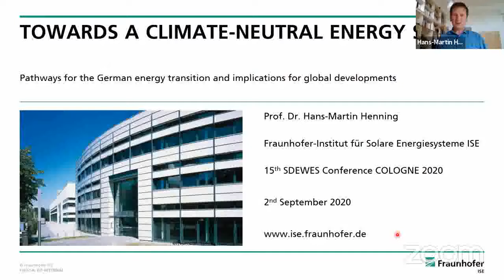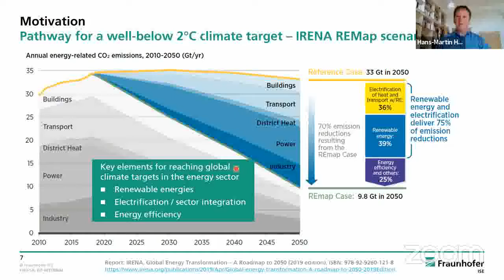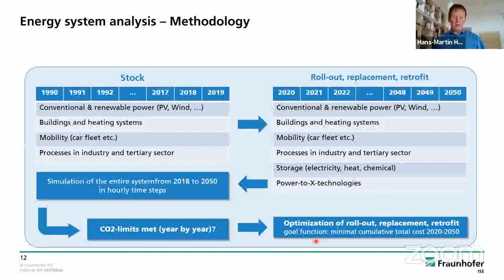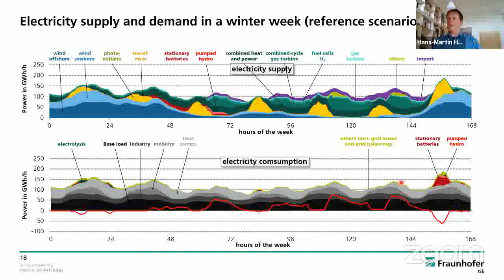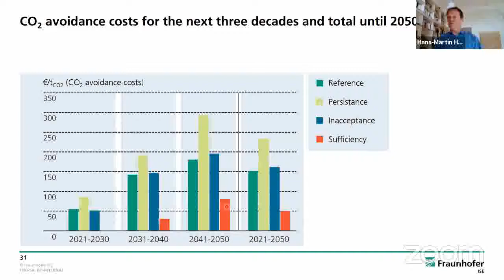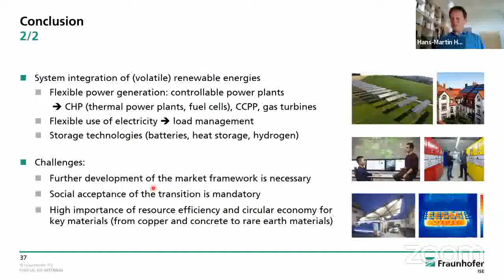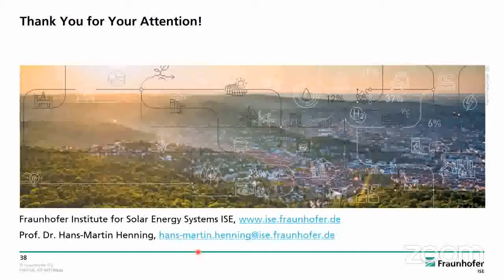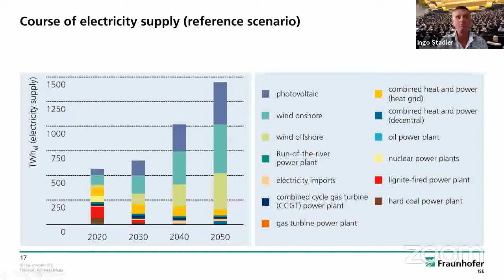SDEWES2020 - Invited lecture Prof Hans Martin Henning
15th SDEWES Conference Cologne 2020  - Invited lecture Prof  Hans Martin Henning :Towards a climate-neutral energy supply - pathways for the German energy transition and implications for global development